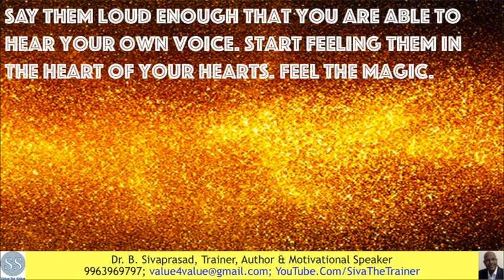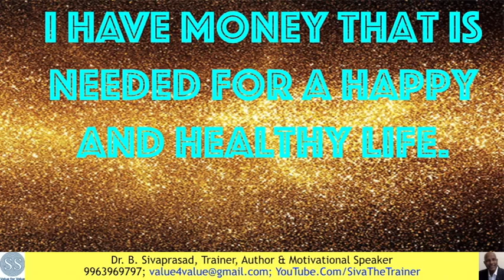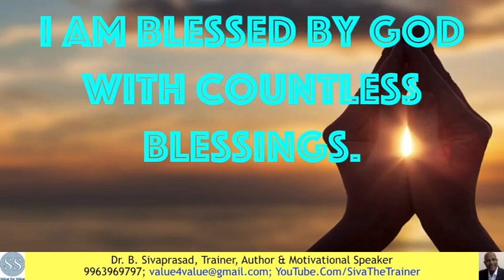When YOU Say These 6 Statements To Yourself, YOUR LIFE Will Become Magically RICH & ABUNDANT.